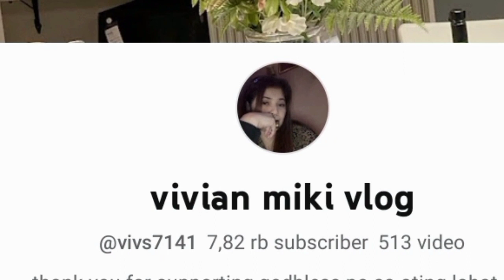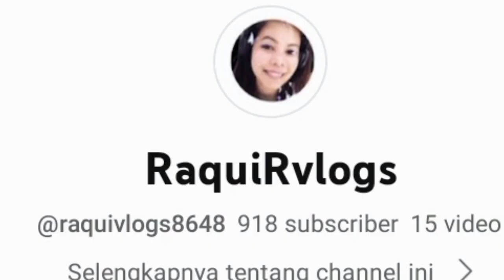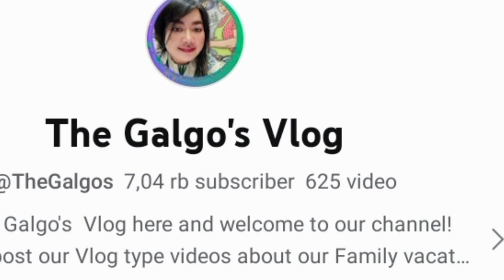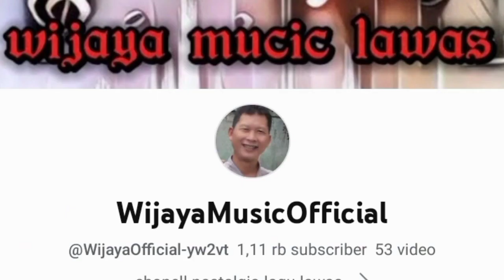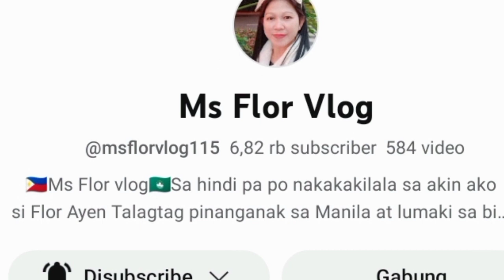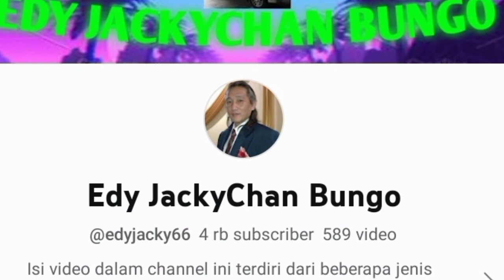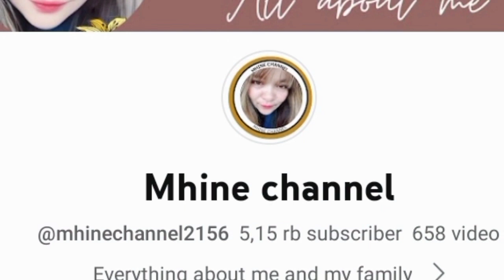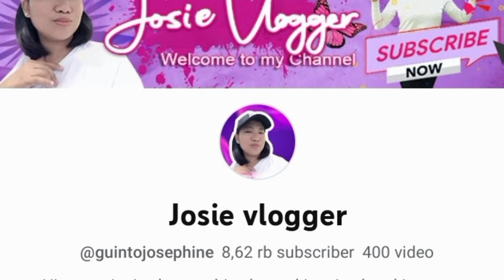KEMERIAHAN PAWAI BUDAYA DIDESAKU MEMPERINGATI HUT RI KE 78 🇮🇩🇮🇩